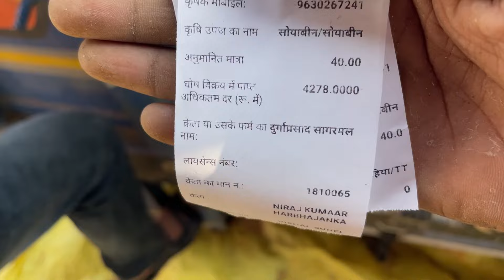Ujjain Mandi Bhav: Soybean Rate Today Ujjain Mandi | Gehu Ka Bhav | 26 November 2024￼